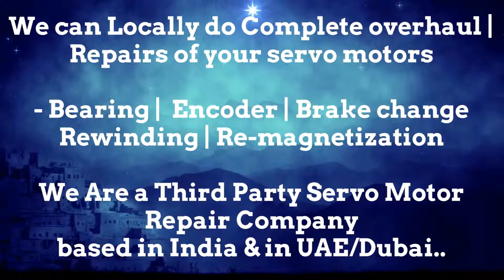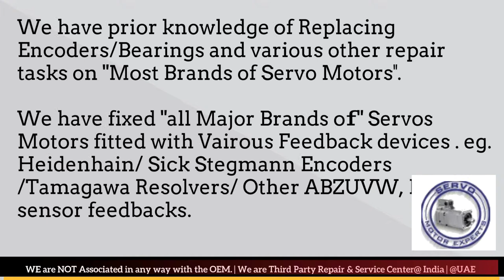How to install TetraPak Tetra Pak Resolver Angle Adjust Encoder Align Bhopal Kanpur Faridabad